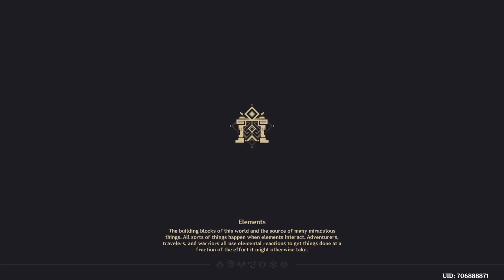Genshin Impact_20230710032624